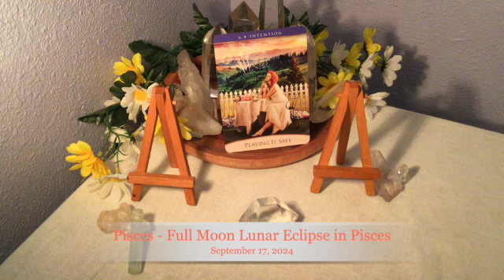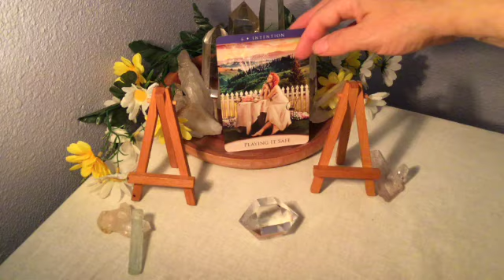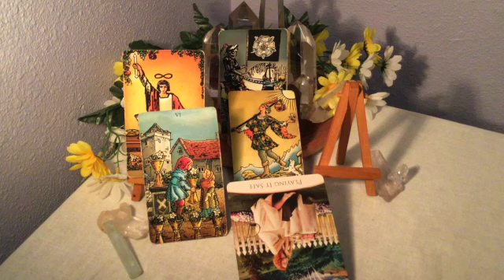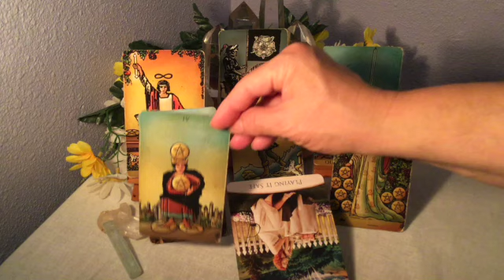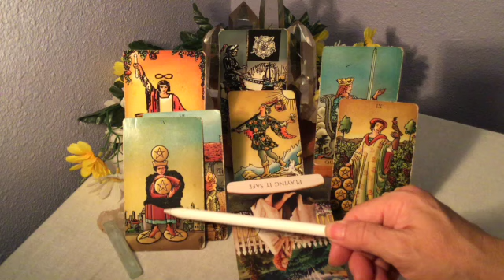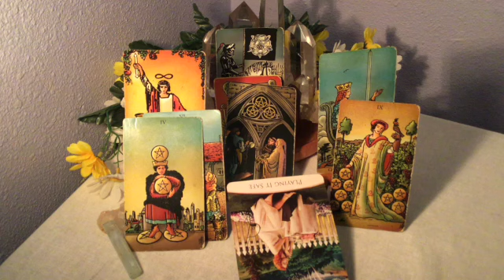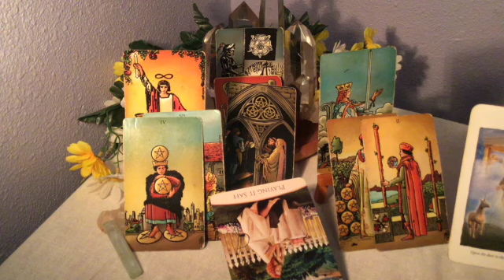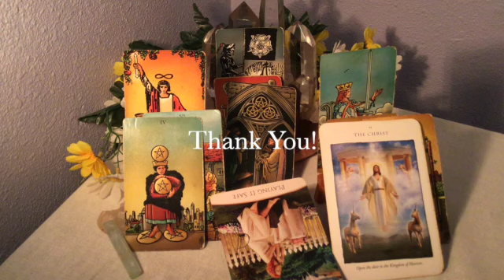Pisces - Full Moon Lunar eclipse in Pisces - September 17, 2024 - Lunar Navigation w/Tarot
I hope you enjoy these general readings for the Full Moon Lunar Eclipse in Pisces beginning on September 17, 2024. The information is pertinent for 2-4 weeks, eclipses can have a 6 month to a year lasting period. This Lunar Eclipse gives you a peak into the next 2.5 years!